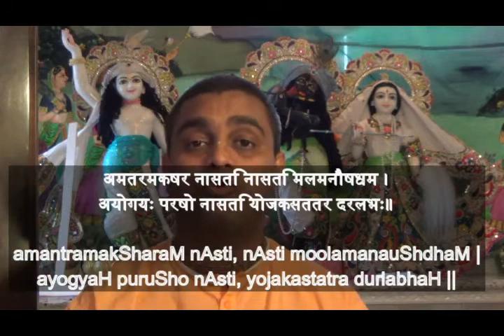Shloka Memorization series part 3 by HG Ananta Nitai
Shloka Memorization series part 3 by His Grace Ananta Nitai.

Sanskrit Shloka:

अमंत्रमक्षरं नास्ति नास्ति मूलमनौषधम्‌ ।
अयोग्यः पुरुषो नास्ति योजकस्तत्र दुर्लभः॥

amantramakSharaM nAsti, nAsti moolamanauShdhaM |
ayogyaH puruSho nAsti, yojakastatra durlabhaH ||

Word for word:
amantramakSharaM = a + mantraM + akSharaM = sound (akSharaM) [that is] not (a) mantraM

mantram = mananaM trAyate = that which when meditated/pondered upon liberates (saves); a secret; a formula
akShraM = a + kSharaM = that which doesn't decay, can't be broken further = letter of the alphabet (language element can't be further broken)
kSharaM = decay
kShaaraM = alkali (as in chemistry, alkali and acid)

nAsti = na + asti = is (asti) not (na)

moolamanauShdhaM = moolaM + an + auShadhaM
moolaM = root (hence a plant whose root we are talking about)
auShadhaM = medicine
an + auShadhaM = not medicinal

ayogyaH = a + yogyaH = not (a) worthy (yogya)
yogya = from yuj (yoga) = worthy of union (yuj) with the work (worthy, suitable, well matched to the requirement)

puruSho = man, person
yojakastatra = yojakaH + tatra
yojakaH = one who unites, arranges, manages (saMyojakaH)
same root (yuj) as of yoga for connecting the person and the project.

durlabhaH = duH + labhaH = difficult accessible = not easily found, difficult to get.

translation:

there is no sound that is not a mantra, no plant that is not medicinal |
there is no person unworthy, what is lacking is an 'enabler' ||